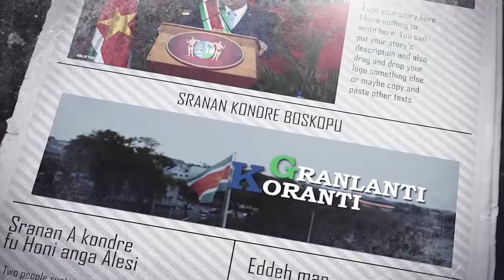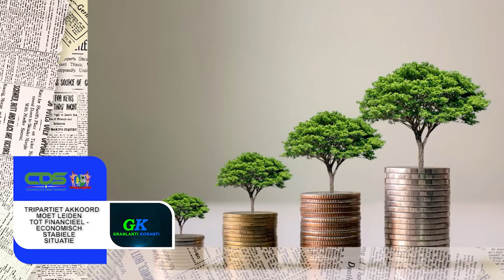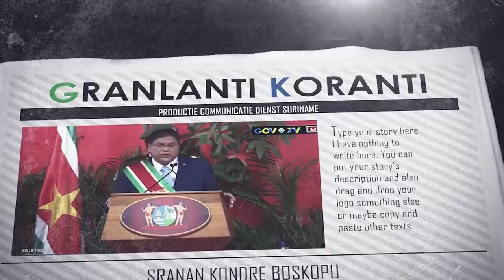𝔾ℝ𝔸ℕ𝕃𝔸ℕ𝕋𝕀 𝕂𝕆ℝ𝔸ℕ𝕋𝕀 (AUKAANS) DD 29 NOVEMBER 2021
- President Santokhi roept potentiële investeerders en zakenpartners op te investeren in Suriname
- Tripartiet Akkoord moet leiden tot financieel-economisch stabiele situatie
- Avondklok teruggebracht naar 21.00 uur vanwege onverantwoord gedrag